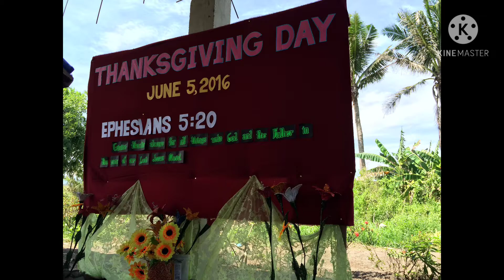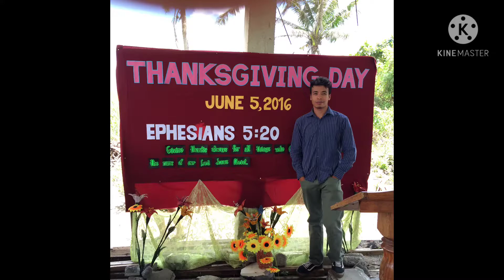SBC Thanksgiving Day & 5th Church Anniversary